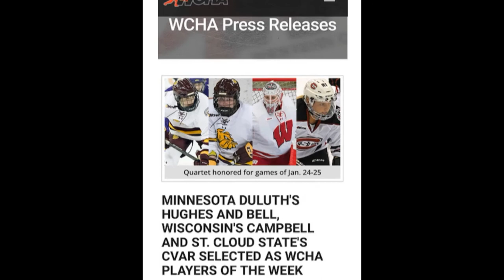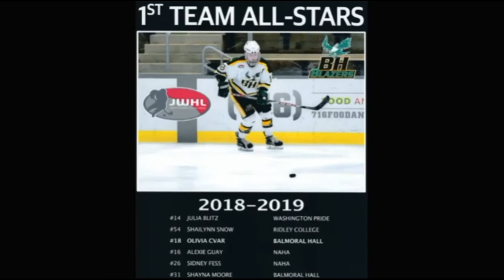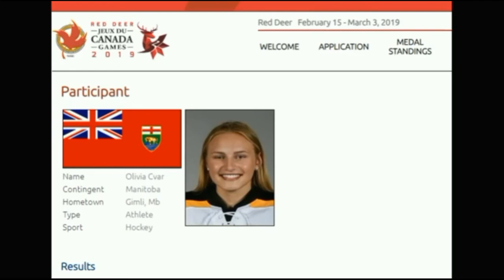Olivia Cvar 2019 - 2020 Hockey Highlights with St. Cloud State Huskies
Olivia Cvar's scoring and hockey highlights with St. Cloud State Huskies, NCAA Div 1, the JWHL Championship with Balmoral Hall Blazers and Team Manitoba in the 2020 Canada Games.